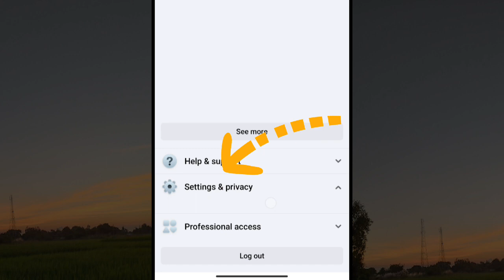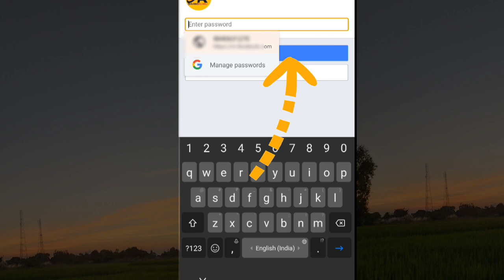Facebook Page Delete kaise karein || How to Delete extra Facebook Page || 2023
About Video|

Hello everyone 🙏 today in this video we are going to know how we can delete our Facebook page forever. I am going to tell you a very easy way to delete a Facebook page.

Video Quize||

Solution file
acebook page kaise delete kare
facebook page kaise delete karen
fb page kaise delete kare
facebook se page kaise hataye
fb page delete kaise kare
fb page delete 2023
how to delete facebook page permanently facebook page remove kaise kare
delete page facebook Delete facebook page in mobile